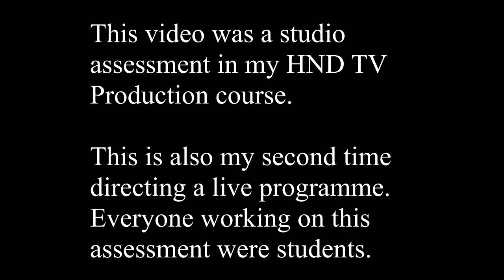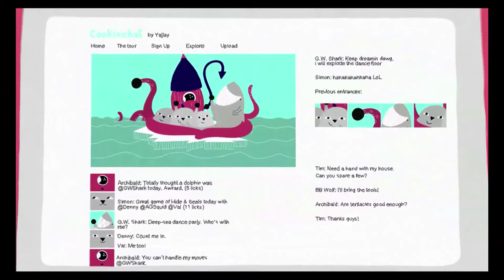HND Studio Assesment - GET IT WATCHED!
This video was made for my HND Studio Assessment which was done live.

It was the second programme I have directed in college and the first in the HND course.

Everyone in this video were HND TV Production students in COGC